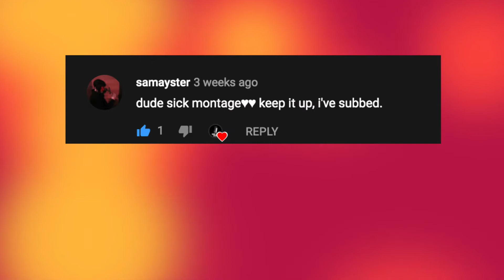The Kid Lario - Tell Me Why (Montage)